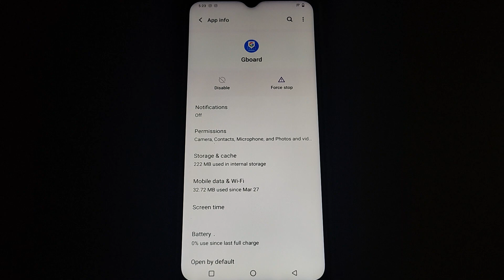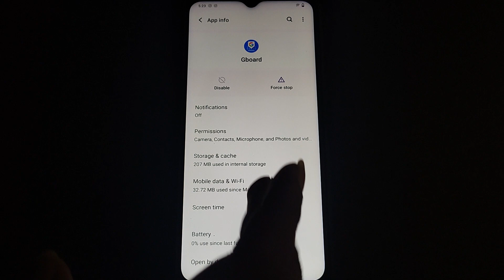Vivo Y02T me keyboard legging problem solve kaise kare,how to solve keyboard legging problem Vivo Y0